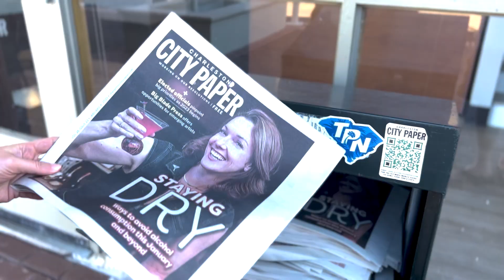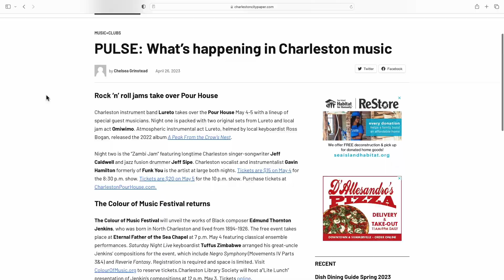Charleston City Paper Weekly News Update